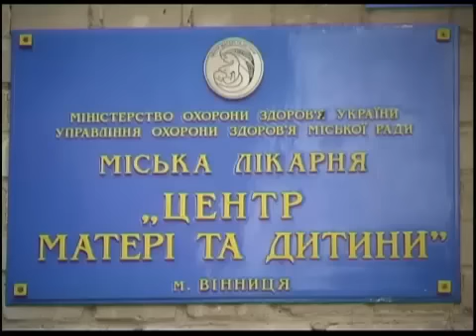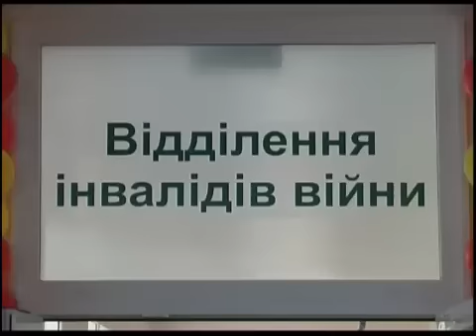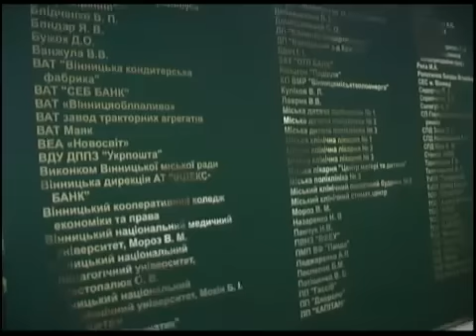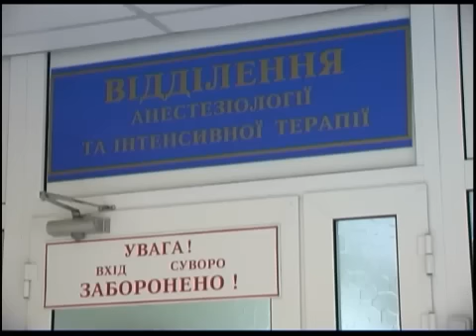Вінниця Минуле Сучасне Майбутнє 6 2